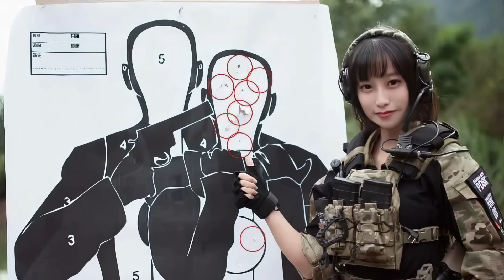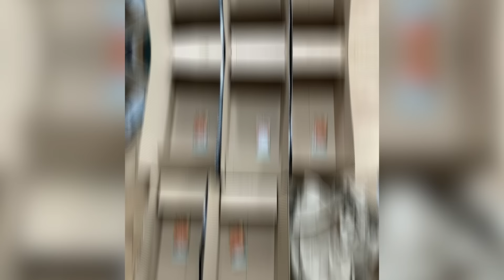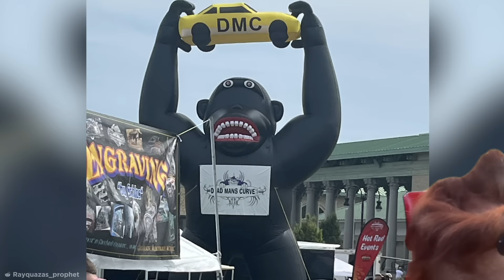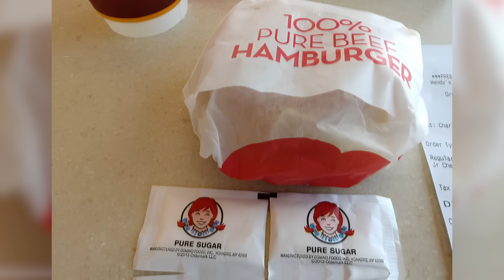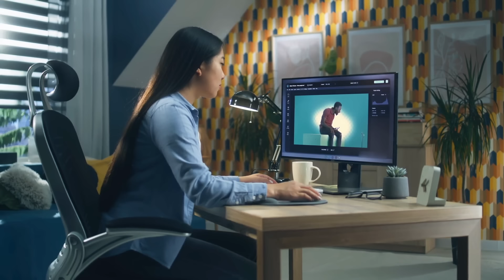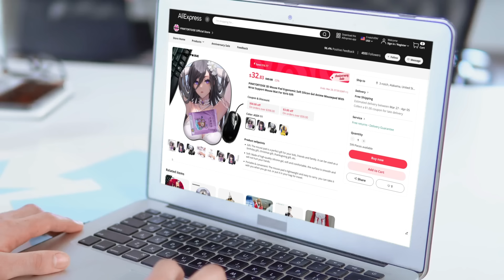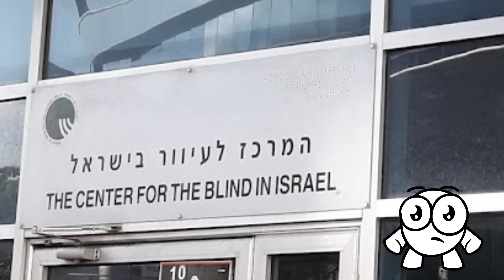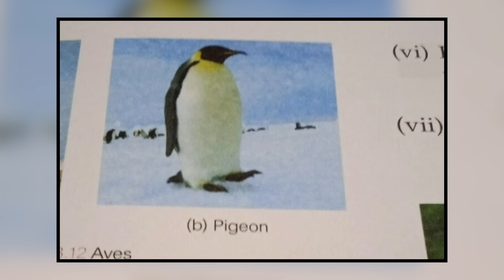You Had ONE Job! [Part 4]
Can I offer you a little mental breakdown over the ways people have failed to do super task? ... Anyone?

Legal Stuff.